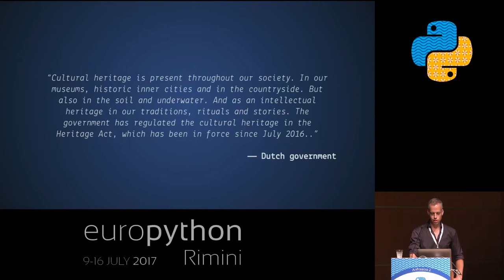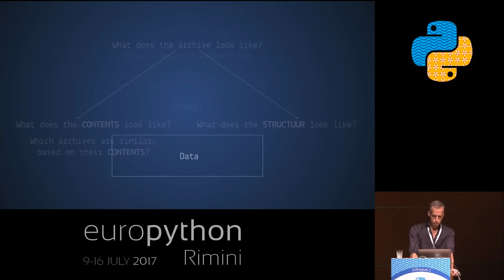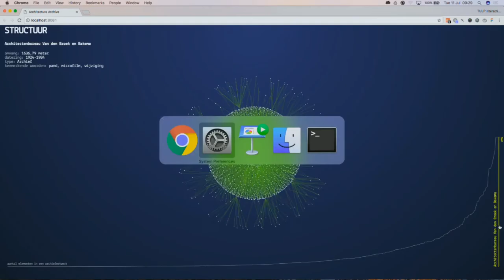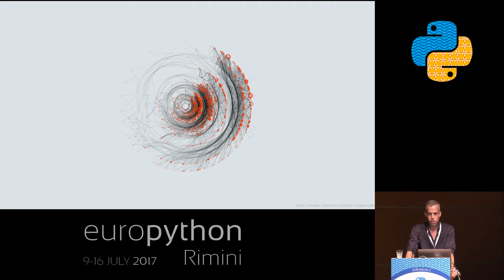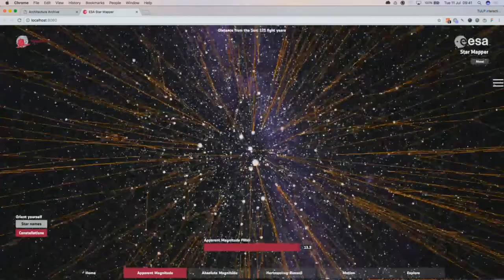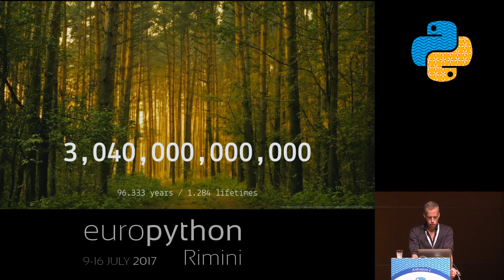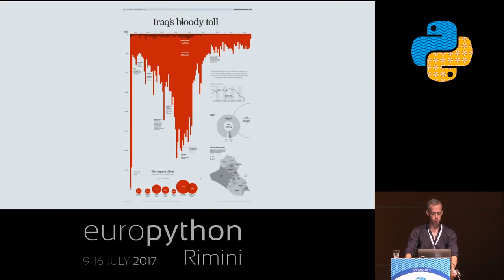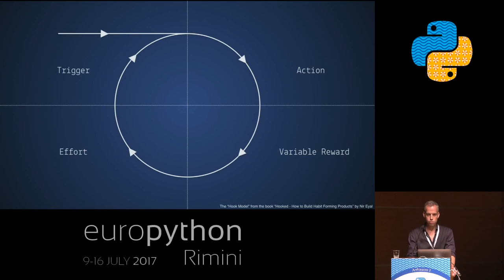Jan Willem Tulp - How to create inspiring data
"How to create inspiring data
[EuroPython 2017 - Keynote - 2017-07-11 - Anfiteatro 2]
[Rimini, Italy]

Many times data visualizations need to communicate insights clearly and effectively. But sometimes the goals of a visualization go beyond that: they need to inspire and engage people. But how do you draw them in? What is the process behind creating a creative data visualization? During this talk, I will show some of my projects, and explain a little about the process behind it.

Peter Hoffmann - Infrastructure as Python Code: Run your Services on Microsoft Azure

"Infrastructure as Python Code: Run your Services on Microsoft Azure
[Rimini, Italy]

Using Infrastructure-as-Code principles with configuration through machine processable definition files in combination with the adoption of cloud computing provides faster feedback cycles in development/testing and less risk in deployment to production. The Microsoft Azure Cloud allows different ways to provision, deploy and run your python service

The Azure Resource Manger Templates allows you to provision your application using a declarative template. With parameters, variables and Azure template functions, the same template can be used to deploy your application in different stages (dev, test, production) and environments for different customers. We open sourced the tropo library to create Azure Resource Templates from python.
Azure SDK for Python for a low level access to manage resources in the Azure Cloud.
An Azure Ansible Module based on the Azure SDK to automate software provisioning, configuration management, and application deployment in a single environment.

Each of the alternatives has different strengths and drawbacks. Presenting our learnings from migrating our infrastructure into the Azrue Cloud will help to avoid common pitfalls and show deployment patterns that will ease the live of devops.